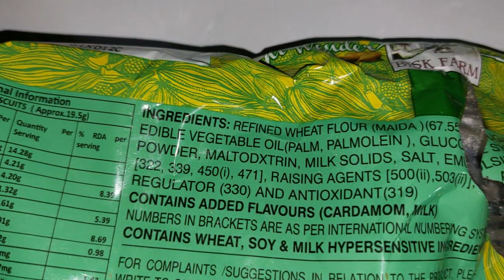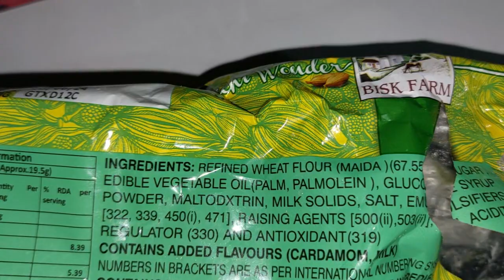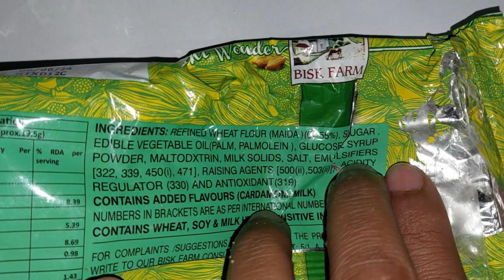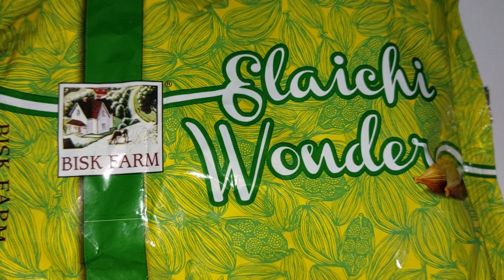Bisk Farm Biscuits Review :- Elaichi Wonder